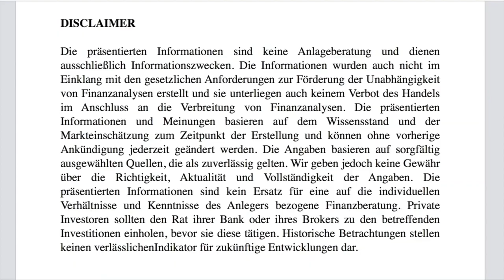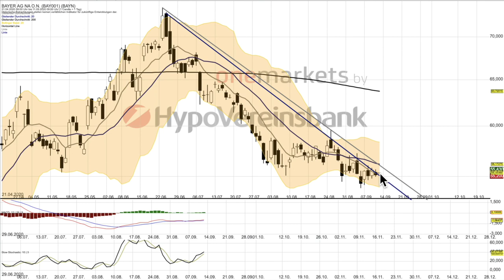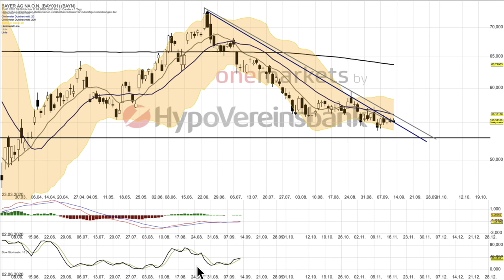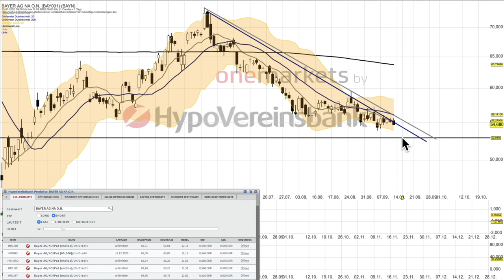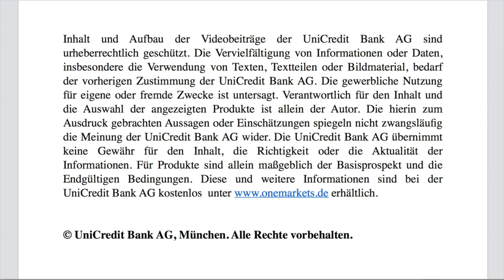BAYER Analyse per 11 September